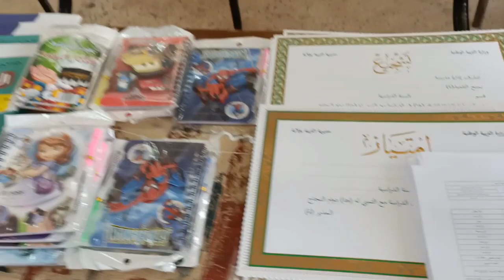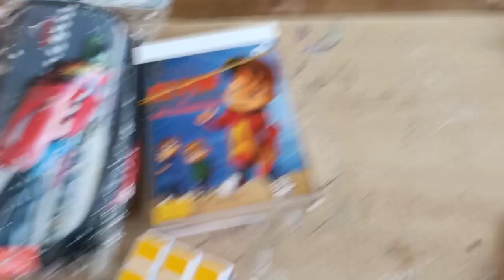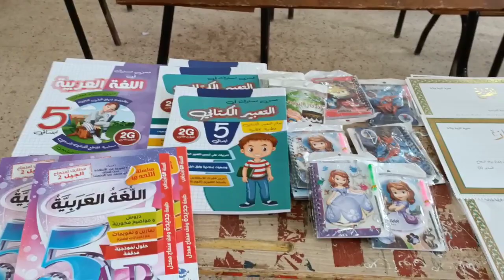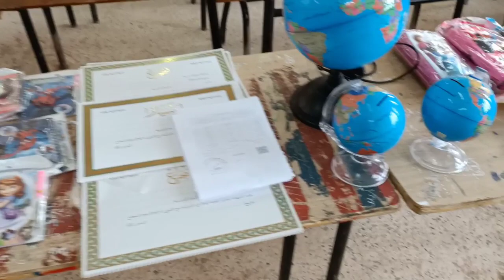نهاية الفصل الأول وتشجيع التلاميذ وتحفيزهم بهدايا رمزية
الخامسة ابتدائي نهاية الفصل الأول تشجيع التلاميذ بهدايا رمزية
أهلا وسهلا بكم في القناة :